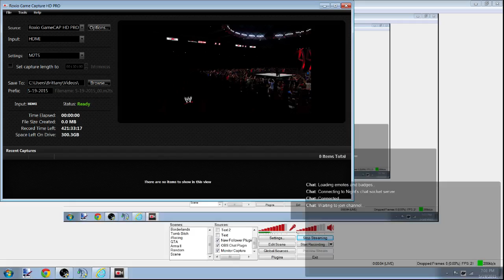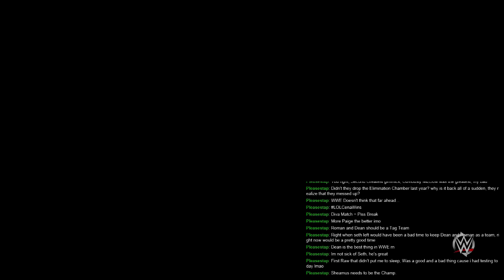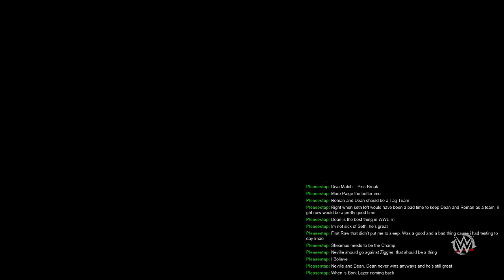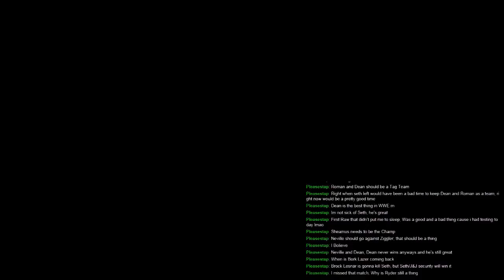The Best Damn Podcast There Ever Was EP 3 (Payback 2015/RAW 5/18/15 Review)